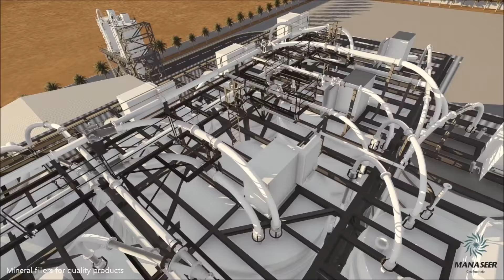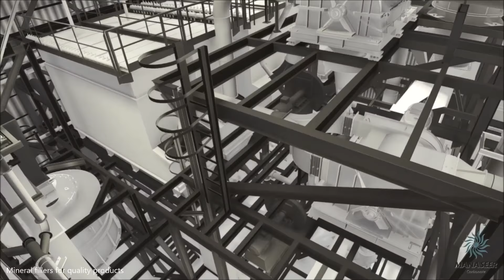“Mineral Fillers for Quality Products”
Manaseer Carbonate, a subsidiary of Manaseer Group, innovative product series are as follows:
1- MCMCrete™, mechanically and chemically activated engineered POZZOLANIC material for paints and coating industry.
2- ManasserCrete™, mechanically and chemically activated engineered POZZOLANIC material for Concrete ready-mix concrete and raw materials for concrete chemicals and admixture.
3- MCMCarb™- N, pure natural ground calcium carbonate with wide range of finesses ranging from 3 microns all the way up to 200 microns for fillers, paints and coating industry.
4- MCMCarb™- T, treated pure natural ground calcium carbonate with Stearic acid with wide range of finesses ranging from 3 microns all the way up to 45 microns polymer and plastic industry.
5- MCMCarb™- G, virtually dust free granular calcium carbonate with different grades from 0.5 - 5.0 mm.
6- MCMCarb™- C, customized pure natural ground calcium carbonate with tailor-made finesses distribution curve made upon customer demand.

Visit us on booth # 1309 North Hall (Las Vegas- USA)